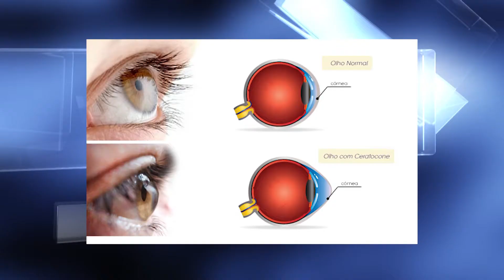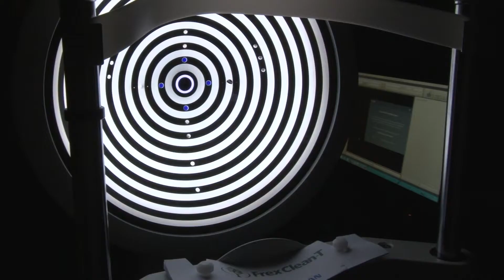Junho Violeta alerta para hábito comum na sociedade. Coçar os olhos prejudica a visão.